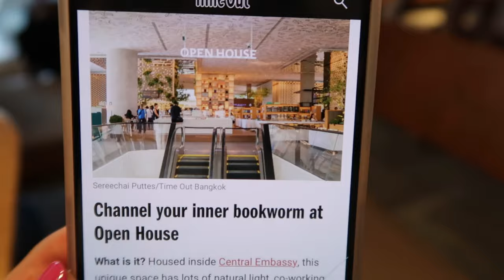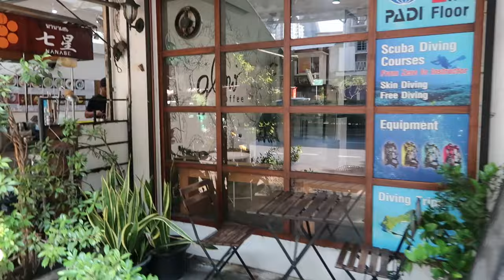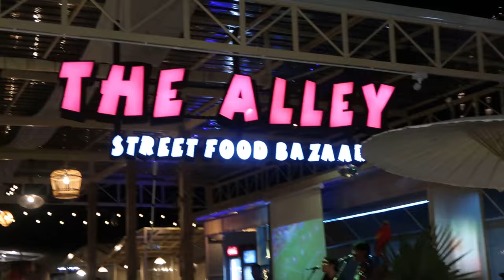Tayland’da En Sevdiğim Şehir: “Chiang Mai” 🪭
Aloha! 🌸

Bangkok - Chiang Mai seyahatimin üçüncü vlog’unda Bangkok’tan Chiang Mai’a beraber seyahat ediyoruz! ✨

Chiang Mai’ye bayıldım, sizler de benimle beraber gezmeye hazırsanız turumuza başlıyoruz! 🥳

✨Bu videoda görünen hiçbir marka reklam değildir.